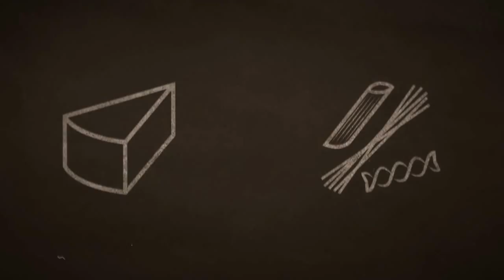LA FAMILY - Group buying (how it works)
La Family is the place where to find the best authentic Italian food in Belgium. We also deliver the all-in Box Recipes like Pasta alla Carbonara, Amatriciana, Pesto and Arrabbiata.